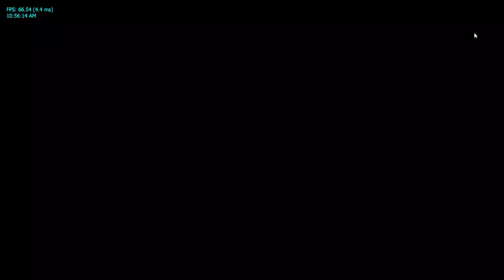[Project+] P+Ex - Boss Battles as Twilight Link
Gonna thank both MaBoyBrad and Akira Sasanuma for this one, really. Twilight Princess is always will be my favorite Zelda's title.

Twilight Link's moveset and voice by MaBoyBrad while the model by by EilvaJunner with credit to Lincc, XxAngiexXRPI, Cosmetic Standardization Project, PMDT